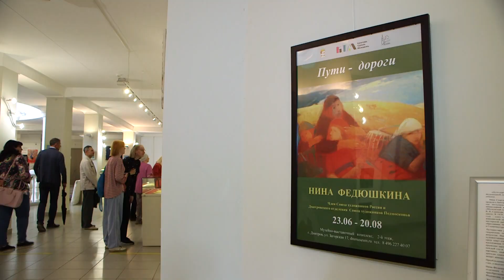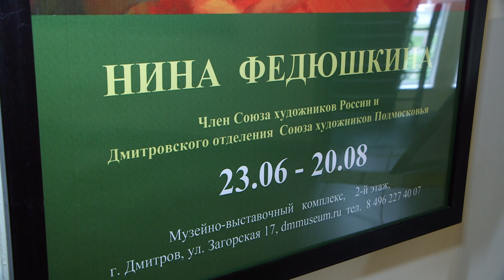В Дмитрове в МВК открылась персональная выставка Нины Федюшкиной